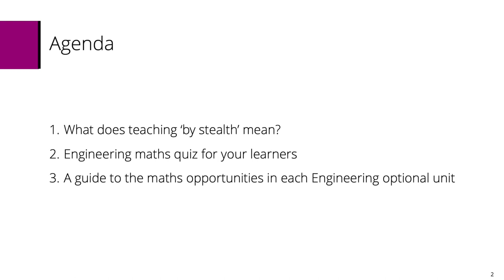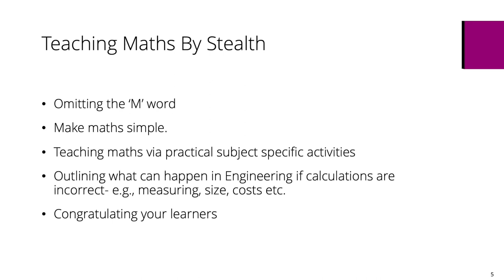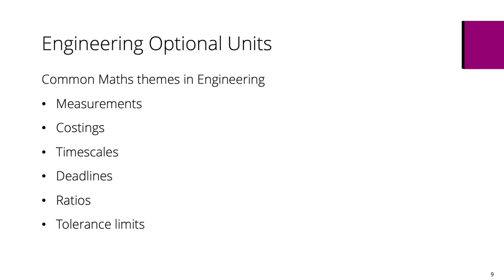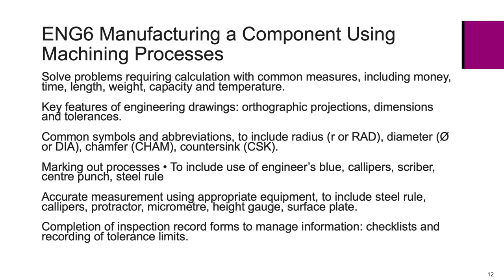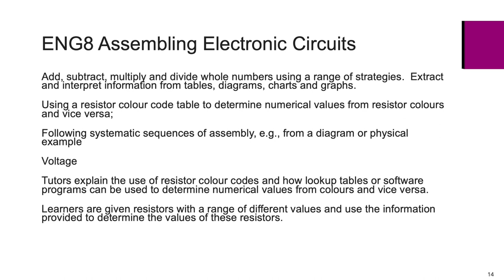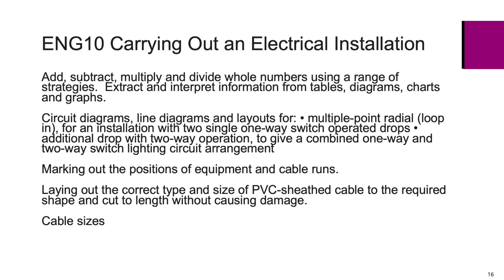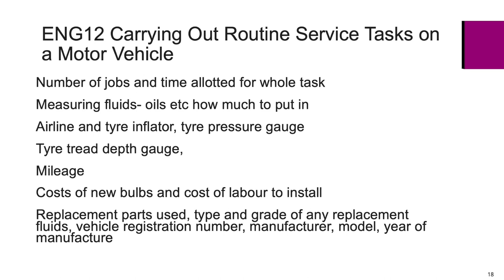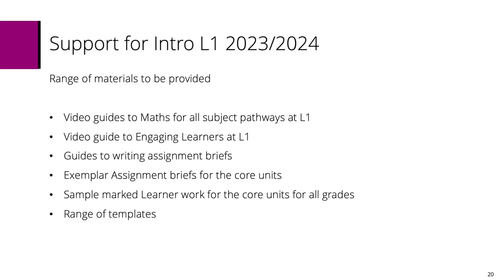BTEC L1 and Below- Maths by Stealth: Engineering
A Guide to Easy to Use Maths Opportunities in Intro L1- Engineering

In this video, you will learn:

What does teaching ‘by stealth’ mean?
A guide to the maths opportunities in each Engineering optional unit
Engineering maths quiz for your learners

Hosted by BTEC L1 and below Senior Standards Verifier, Katie Ordonez